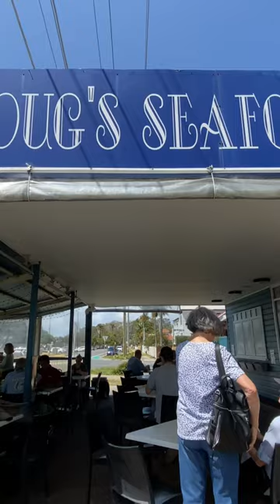Westie Girls get Fish and Chips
Join us as we take our Westie Girls (Belle and Poppy) to the beach for Fish and Chips. Unfortunately it was a very high tide and very windy so not the best day to visit but the girls still loved their fish and chips.